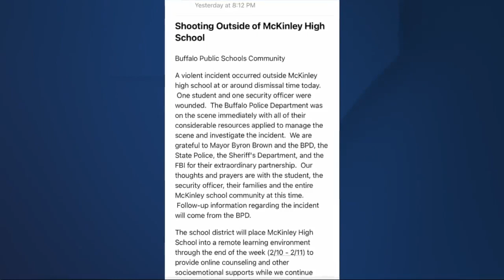Tough moments for McKinley High School parents & families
Tough moments for McKinley High School parents &amp; families